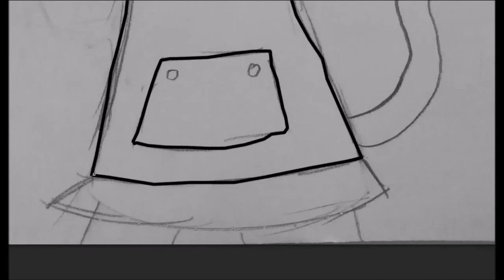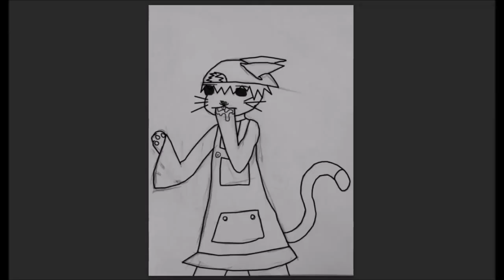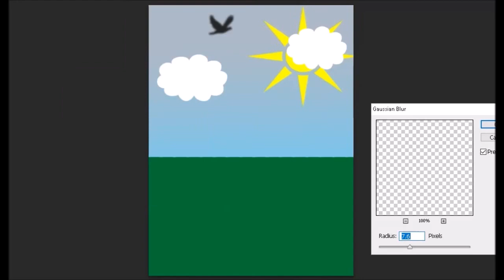Digital Coloring of a Cat Sketch